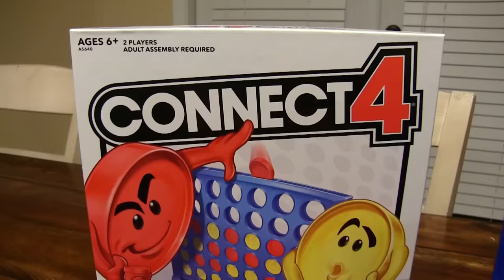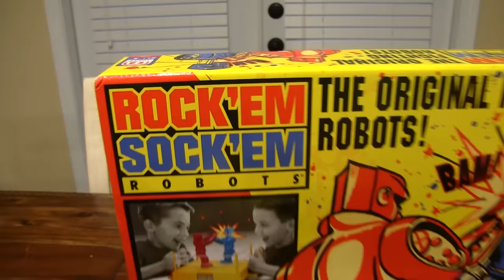TT Movie: Tails Never Fails